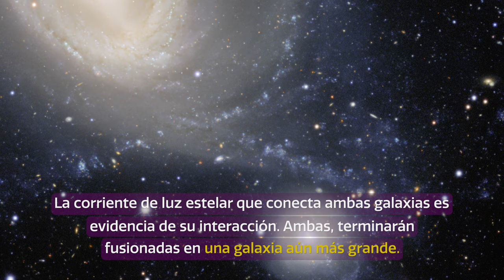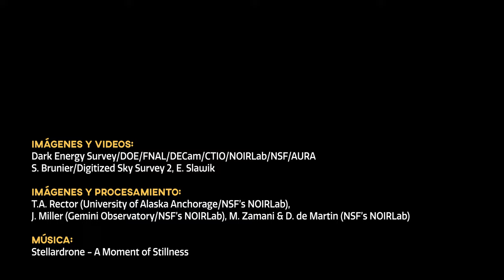CosmoView Episodio 44: Tololo captura un ballet galáctico a 60 millones de años luz de la Tierra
El par de galaxias en interacción NGC 1512 y NGC 1510 ocupan un lugar destacado en esta fotografía que las muestra en un proceso de fusión de 400 millones de años de edad y que ha provocado oleadas de formación estelar. La imagen fue obtenida por la Cámara de Energía Oscura, un generador de imágenes de campo amplio de última generación, que se encuentra en el Telescopio de 4 metros Víctor M. Blanco del Observatorio Cerro Tololo, un Programa de NOIRLab de NSF y AURA.

Credit:
Imágenes y videos: Dark Energy Survey/DOE/FNAL/DECam/CTIO/NOIRLab/NSF/AURA S. Brunier/Digitized Sky Survey 2, E. Slawik.

Image processing: T.A. Rector (University of Alaska Anchorage/NSF’s NOIRLab), J. Miller (Gemini Observatory/NSF’s NOIRLab), M. Zamani & D. de Martin (NSF’s NOIRLab)